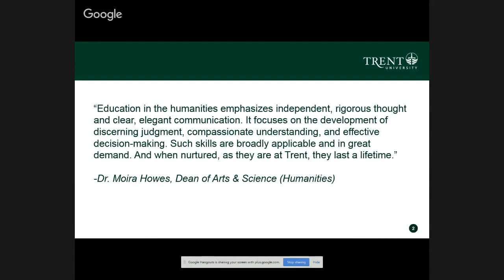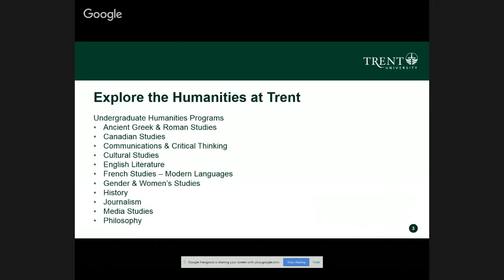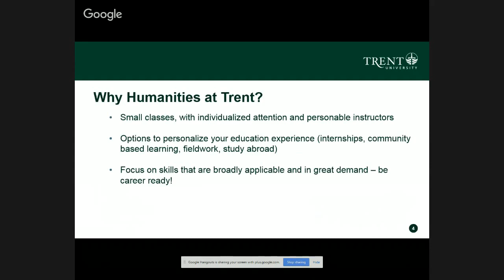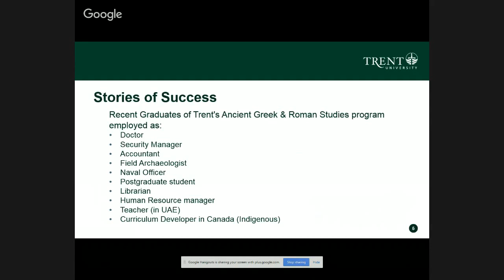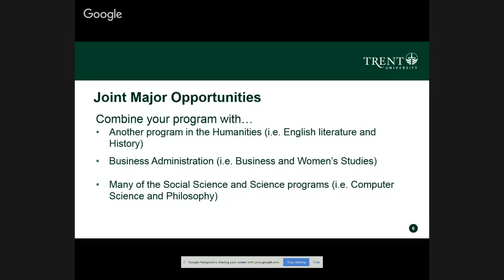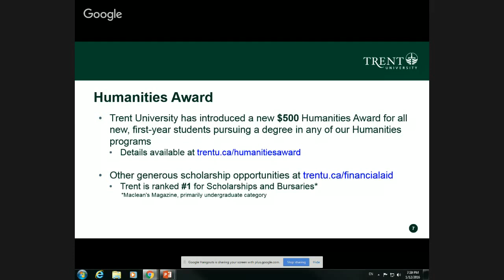Studying Humanities: The Trent Advantage